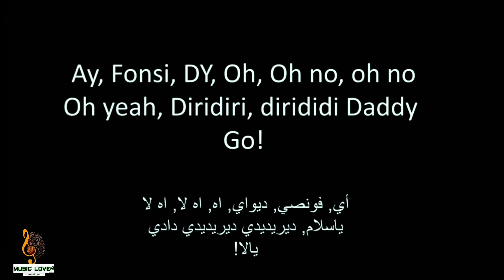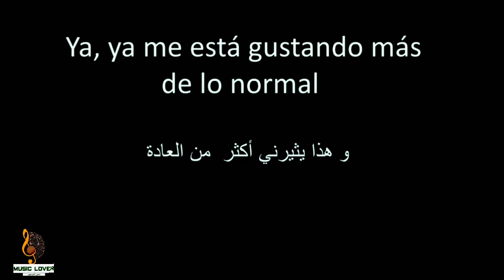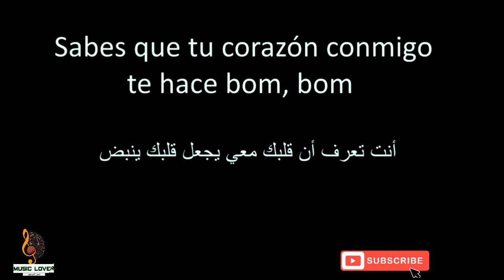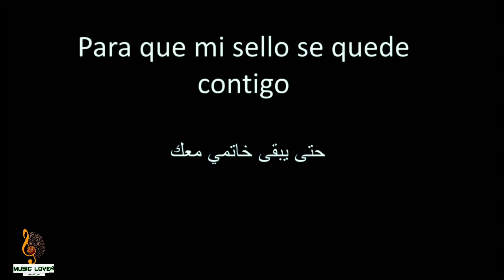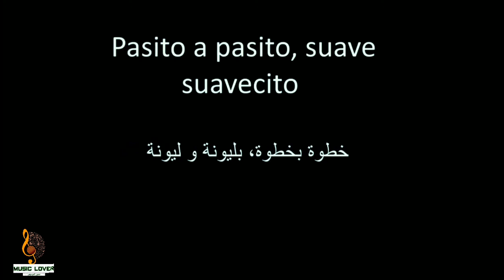Luis Fonci - Despacito (letras con Árabes Traducción ببطئ مع الكلمات